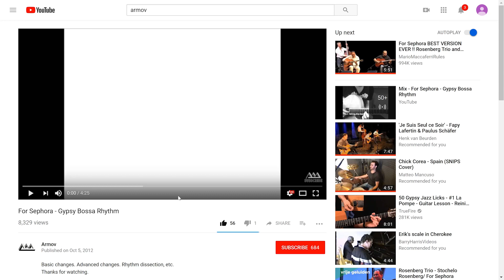PERFECT JAZZ LICK a la FAMILY GUY